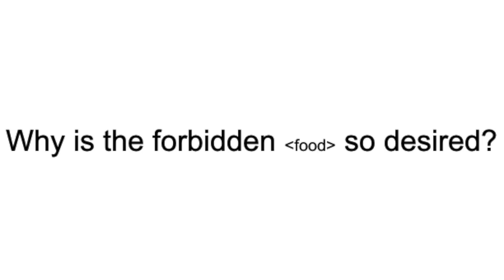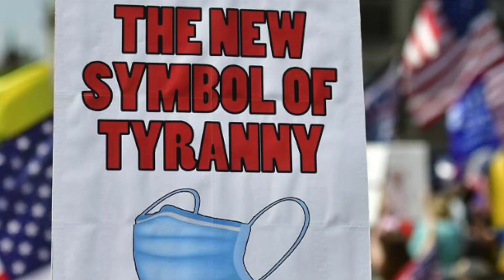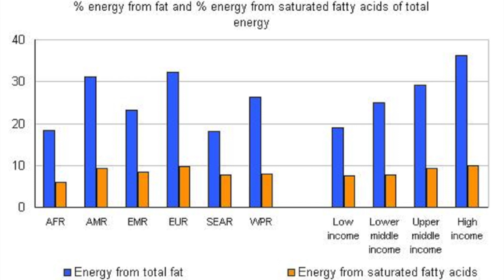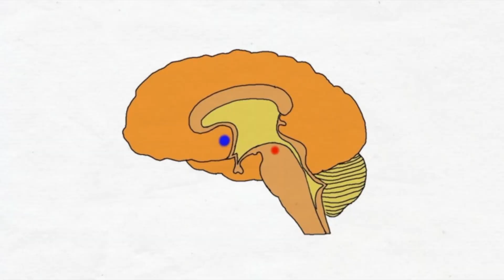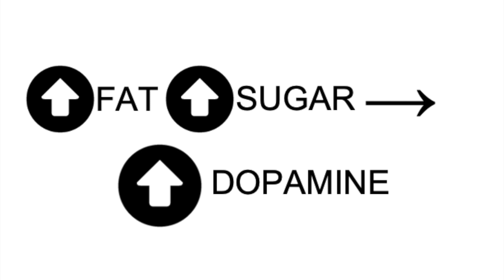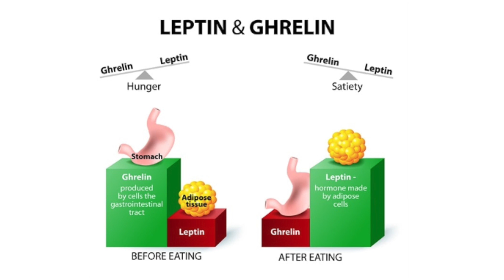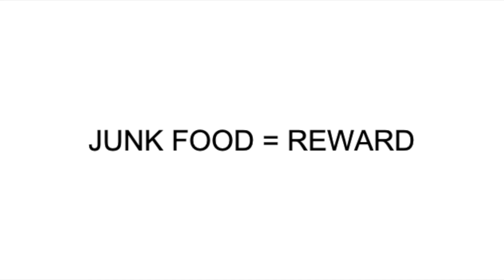SHE-ensya - Why the forbidden?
[TRIGGER WARNING: Video may induce food cravings!]

Have you ever wondered why the forbidden is so seductive?
We have Tantalus stealing ambrosia and nectar from the gods…
Eve sneaking a bite out of the fruit of the Knowledge of Good and Evil…
And then there’s Lucky Me Pansit Canton…

In this SHE-ensya video we look at the philosophy behind the Forbidden Fruit Effect and also dive into the science as to why forbidden foods aka junk food is so tantalizing.